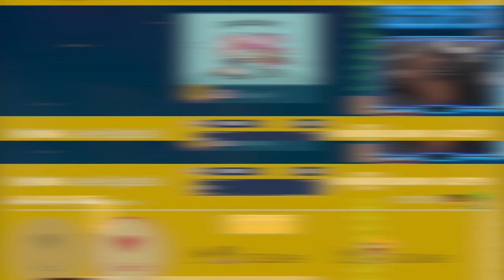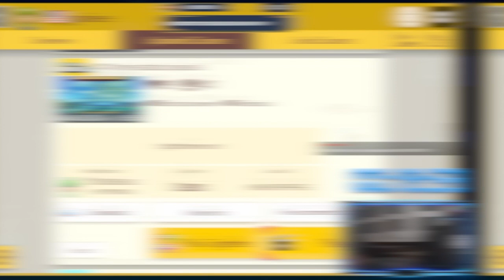Swimming With These Dumb Fish!!![Viewer Levels][Super Mario Maker 2]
Swimming with these stupid fish SMH!!!
Spotfy:
Tik-Tok: @RealJRavage
Second Store Link!